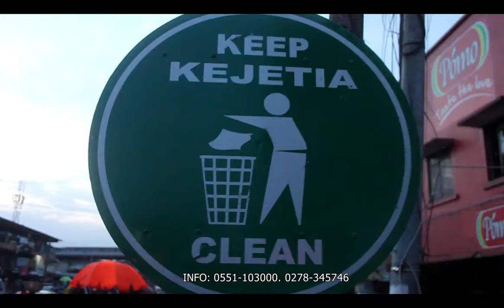Rubbish official music video -RapFire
How does th!s happened.

The abandon Music Video is now the trending and most wanted in town.
rubbish music video by RapFire has been in a higher demand to be taken care off
rubbish paaaaaaaaaaaaaaa nii, oh Africa.

Artist: RapFire
Video by Yaribil Directions
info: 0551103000